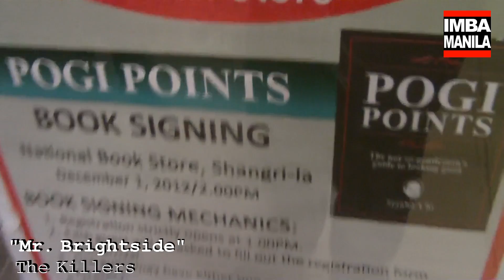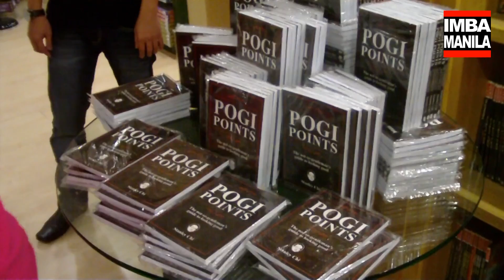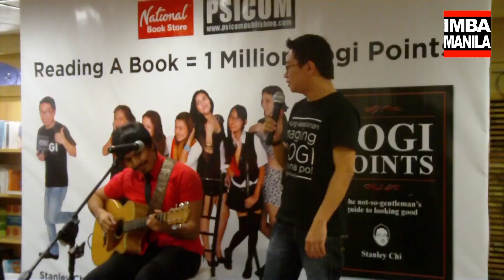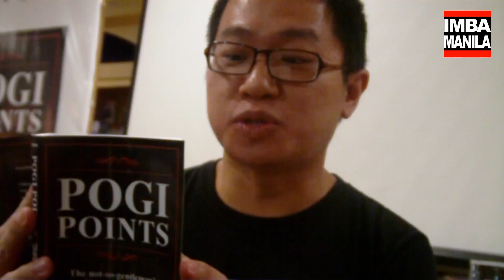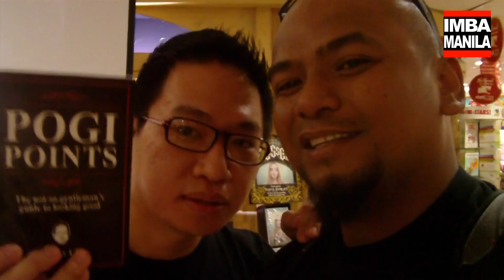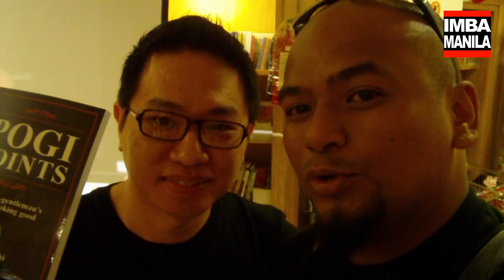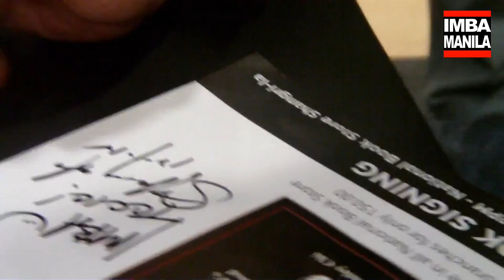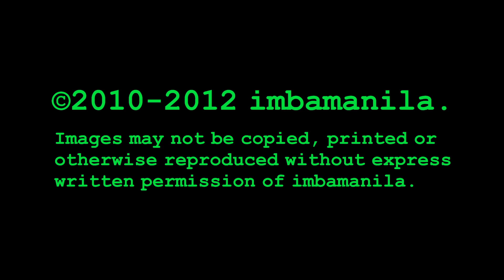imbamanila - Stanley Chi's "Pogi Points" Book Signing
Thank you Mr. Suplado Stanley Chi for inviting us. We hope you all like it!